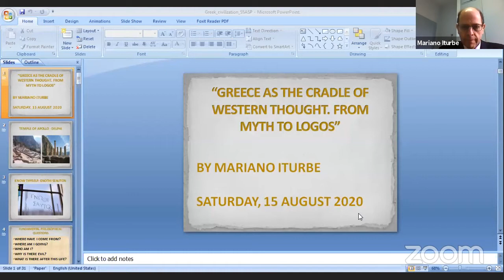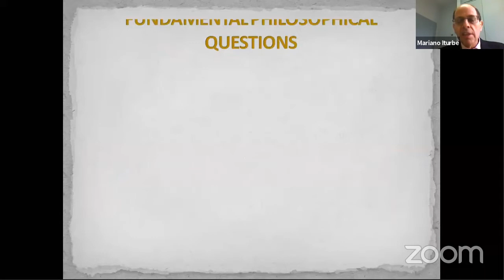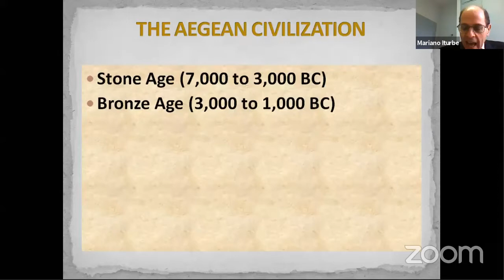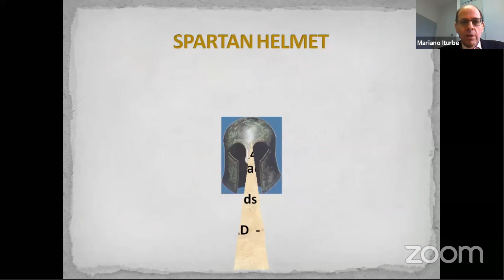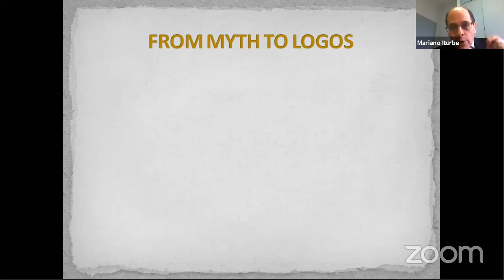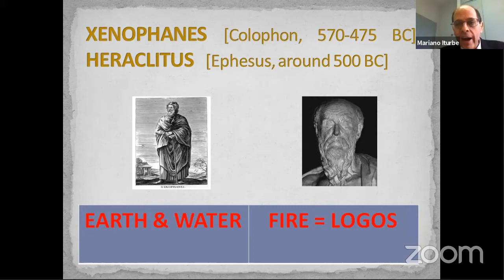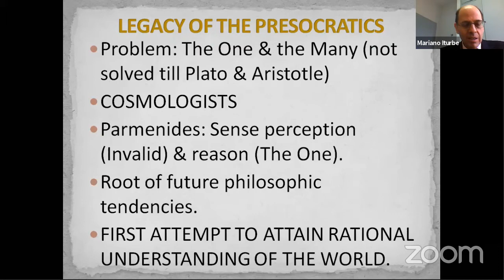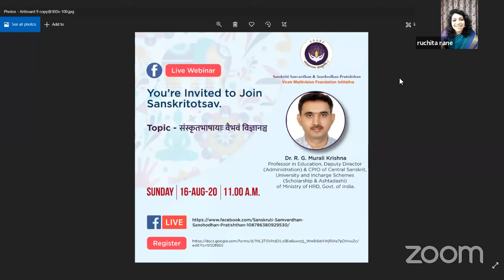Mariano Iturbe | Ancient Western Philosophy